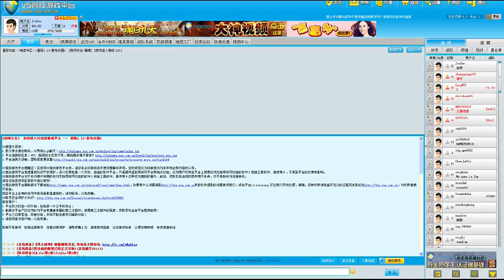全明星之夜-Jedi篇 第二期_超清.mp4